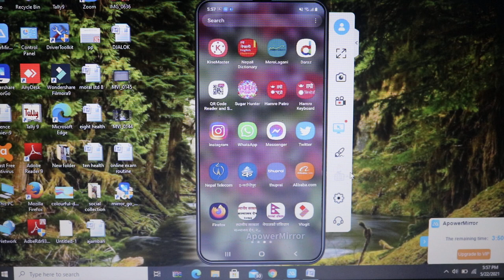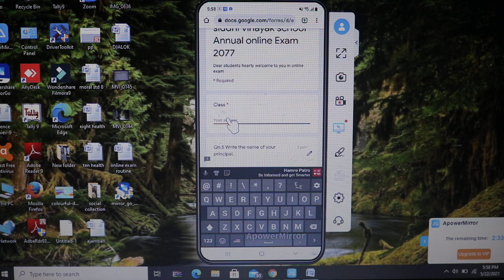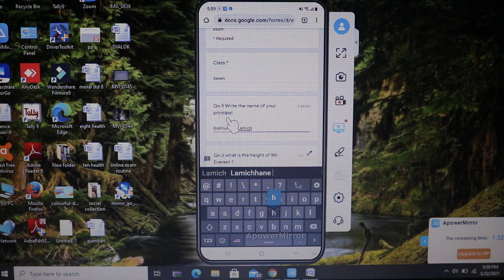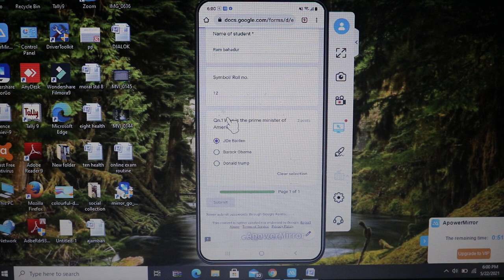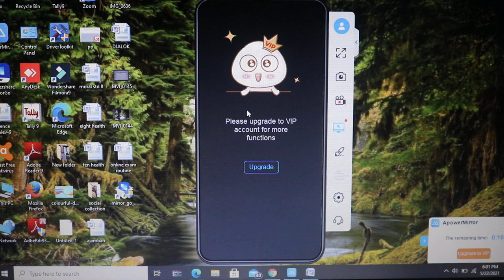How to submit answer in online exam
students online exam#